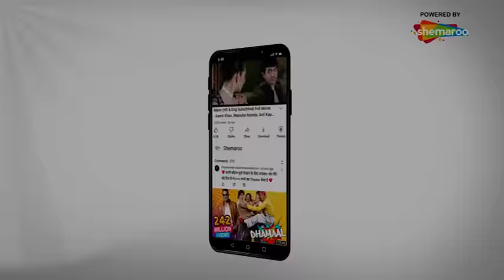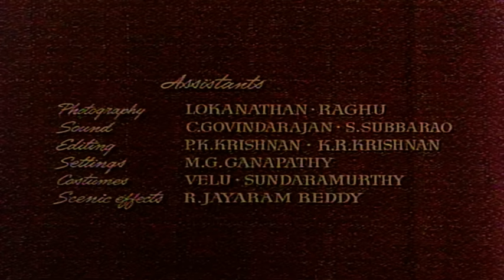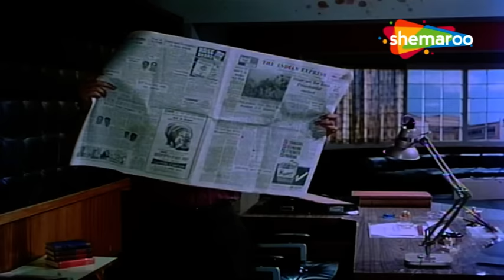राम और श्याम Full Movie_दिलीप कुमार_मुमताज_वहीदा रहमान_प्राण_Bollywood Musical Classic Hindi Movie